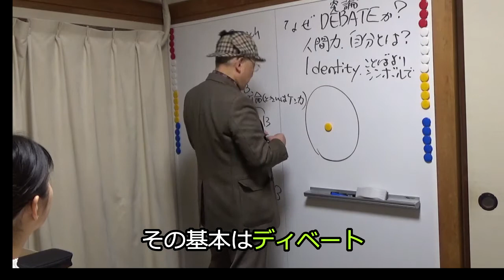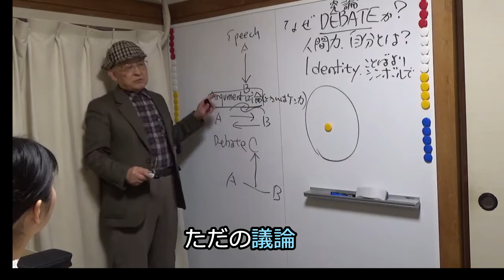松本道弘先生 高校生へのディベート講座 その2「ディベートと議論のちがい」1分30秒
◇2018年3月16日、東京都練馬区の「にがみ塾」にておこなわれた授業の様子です。
松本道弘先生が、高校生にディベートを手ほどき。
「ディベート」と「議論」のちがいとは？